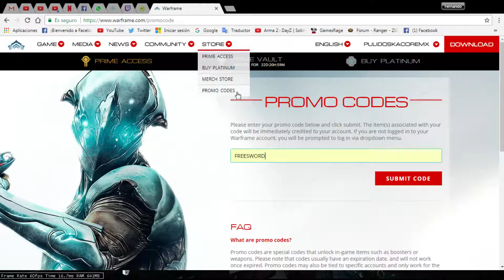Warframe Promo code para conseguir espada de calor y un Slot de arma 2017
Codigo es "FREESWORD"